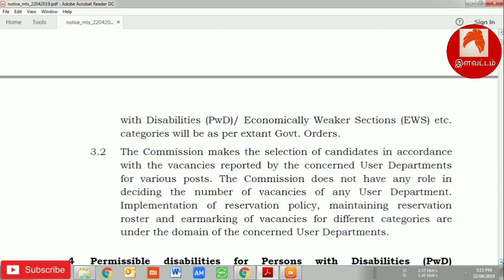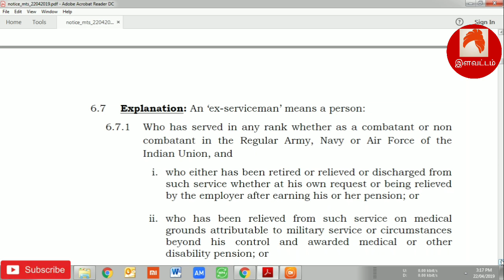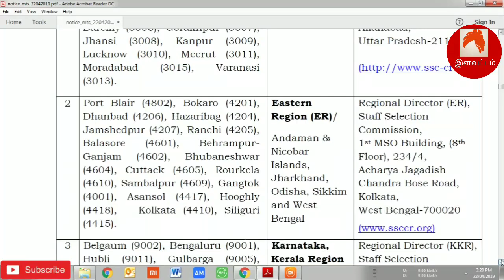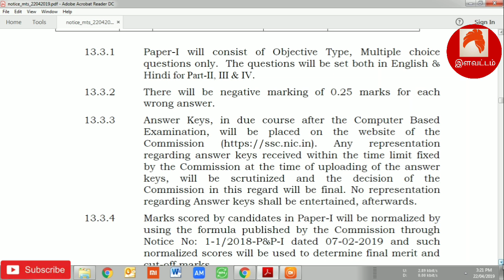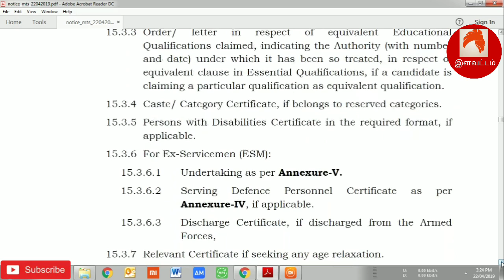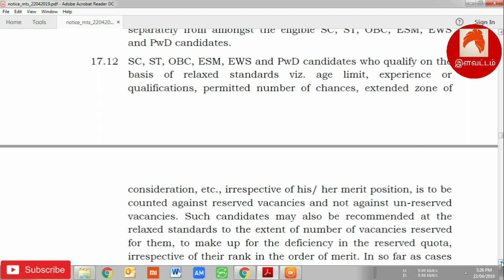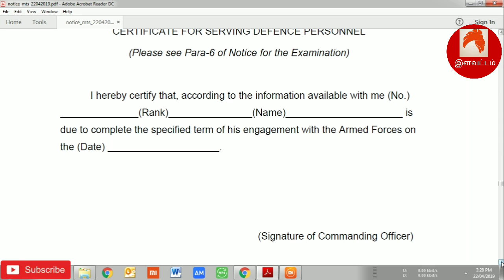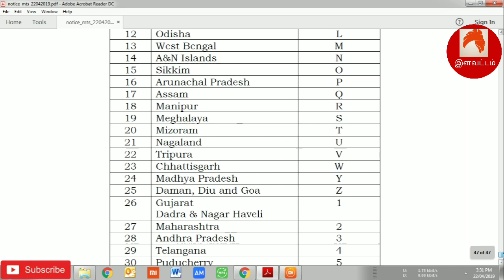மத்திய அரசில் 10th SSLC படித்தவர்களுக்கு வேலைவாய்ப்பு | SSC MTS JOB NOTIFICATION 2019|இளவட்டம் தமிழ்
SSC MTS JOB NOTIFICATION 2019